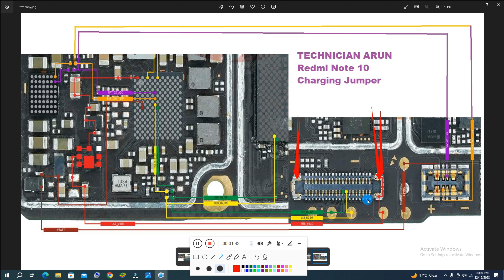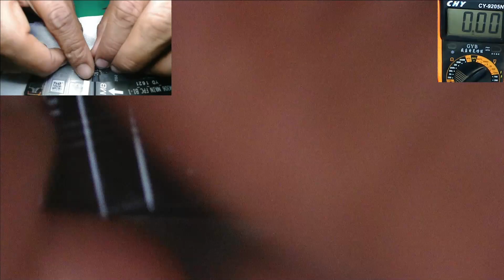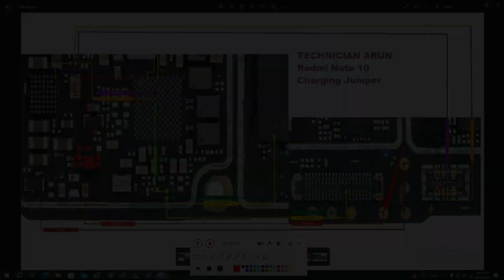Redmi Note 10 Charging Problem / Redmi Note 10 Charging Solution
arunlanjewar@paytm In this video it is told how to repair if Redmi Note 10 is not charging.

Wondershare Filmora
The Best Video Editor
Arun Computer And Mobile Repair
Sri Sai Baar Ke Samne
Goregaon Gondia Maharastra - 441801 Mo.8668300429
WhatsApp contact

* "Mobile not working? Watch this video!"

* "Quick solutions to fix mobile"

* "How to fix mobile by yourself (step-by-step guide)"

* "Most common mistakes for mobile repair and how to avoid them"

Emphasis on the benefits:

* "Save money! Fix mobile by yourself"

* "Make your mobile new again"

* "The secret to bring your mobile back to life"

* "Simple repairs that will make your mobile last for years"

* "Save time and money with DIY mobile repair"

Arouse curiosity:

* "Is your mobile broken? Watch this before you throw it away!"

* "This easy repair will fix your mobile"

* "You'll never believe how effective this simple fix is"

* "Did you know you can fix your mobile by yourself?"

* "This is a secret repair technique that no one else will tell"
* "खराब मोबाइल को ठीक करने का आसान तरीका"
 * " मोबाइल नहीं चल रहा? इस वीडियो को देखें!"
 * "मोबाइल को ठीक करने के लिए त्वरित समाधान"
 * "खुद से मोबाइल कैसे ठीक करें (चरण-दर-चरण गाइड)"
 * "मोबाइल मरम्मत के लिए सबसे आम गलतियाँ और उनसे कैसे बचें"
लाभों पर जोर दें:
 * "पैसे बचाएं! खुद से मोबाइल ठीक करें"
 * "अपने मोबाइल को फिर से नया बनाएं"
 * "आपके मोबाइल को जीवन में वापस लाने का रहस्य"
 * "सरल मरम्मत जो आपके मोबाइल को वर्षों तक चलाएगी"
 * "DIY mobile मरम्मत के साथ समय और पैसा बचाएं"
उत्सुकता जगाएं:
 * "क्या आपका मोबाइल टूट गया है? इसे फेंकने से पहले यह देखें!"
 * "यह आसान मरम्मत आपके मोबाइल को ठीक कर देगी"
 * "आप कभी विश्वास नहीं करेंगे कि यह सरल सुधार कितना प्रभावी है"
 * "क्या आप जानते हैं कि आप अपने मोबाइल को खुद से ठीक कर सकते हैं?"
 * "यह एक गुप्त मरम्मत तकनीक है जो कोई और नहीं बताएगा"